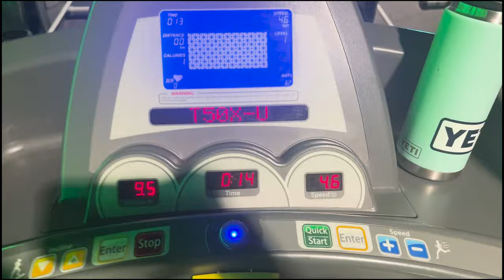My first vlog! Train Calisthenics With Me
Please no judgement about the state of the audio, I will do better next time.

Hopefully you enjoy seeing a little insight into my current calisthenics training, please comment any suggestions for future videos!

If you want to start your calisthenics journey then check out the Cali Club 🤸🏼